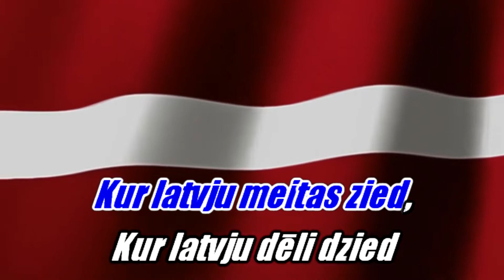Dievs, svētī Latviju, Baumaņu Kārlis, Armands Alksnis versija (karaoke)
„Dievs, svētī Latviju” ir Latvijas Republikas valsts himna, kuras vārdu un mūzikas autors ir Baumaņu Kārlis (1835—1905).

„Dievs, svētī Latviju” ir vīru kora dziesma, kas rakstīta īpaši dziesmu svētkiem 1873. gadā. Oriģināli Baumaņu Kārlis šo dziesmu sacerējis 1872. gadā ar vārdiem krievu valodā, taču tā nekad nav atskaņota krieviski. Himnas pirmatskaņojums notika I Vispārējo latviešu dziesmu svētku svinīgajā atklāšanas aktā 1873. gada 26. jūnijā Rīgas Latviešu biedrības zālē. Tomēr svētku kopkori dziesmu nedziedāja, jo to aizliedza cenzūra. Pirmo reizi iespiesta tūlīt pēc Pirmajiem latviešu dziedāšanas svētkiem 1874. gadā iznākušajā K. Baumaņa dziesmu krājumā „Austra”, bet turpmāko krājumu „Līgo”, kurā arī atradās šī himna, krievu valdība konfiscēja.[1]

Dziesmusvētku kopkorī dziesma pirmoreiz tika dziedāta tikai 1895. gadā IV Dziesmu svētkos Jelgavā, kad dziesmas tekstā, bet ne nosaukumā vārdu „Latvija” nomainīja ar „Baltija”:[2]

„Dievs, svētī Baltiju,
Mūs' dārgo tēviju!
Svētī jel Baltiju,
Ak svētī jel to!
Kur latvju meitas zied,
Kur latvju dēli dzied,
Laid mūs tur laimē diet.
Mūs' Baltijā!”

Apsīšu Jēkabs pēc Jelgavas dziesmu svētkiem rakstīja: „„Dievs, svētī Latviju” vai cienīgi līdzās stāties labākajām „tautu himnām„”; no liela dziedātāju pulka dziedātai, šai dziesmai varens iespaids, kas ar orķestra pavadīšanu top vēl lielāks.” 1905. gada revolūcijas laikā vārdu „Baltija” atkal nomainīja ar „Latviju”.[3] Ar laiku „Dievs, svētī Latviju” kļuva par visas latviešu tautas lūgšanu un pamazām nostiprinājās kā latviešu tautas himna.